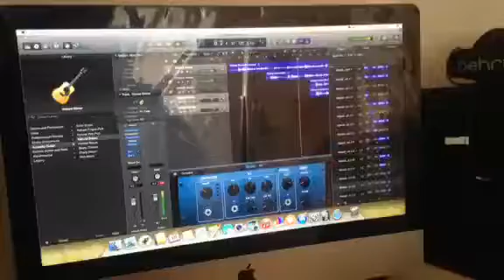Psalm 133 “Vakai ki Hono Lelei” Acoustic Version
I love this song! Thought i’d do a Acoustic Rendition.. Hope you like 👌🏻✌🏻🇹🇴